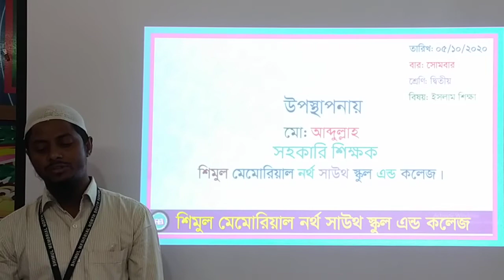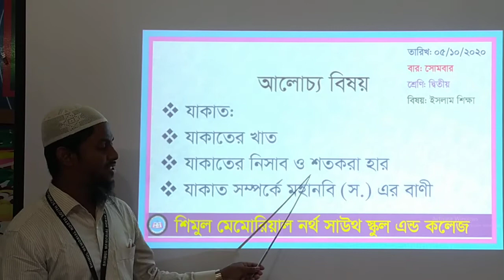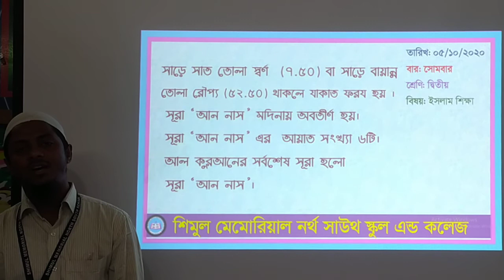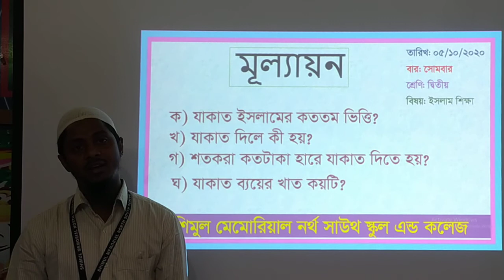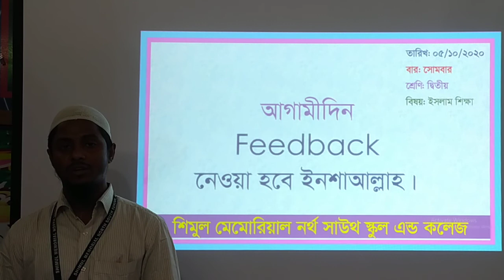Two-Islam, Date: 05.10.2020